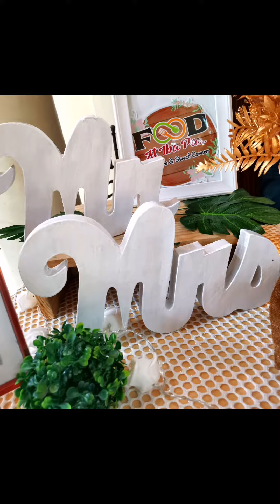WEDDING PICA PICA # Music Belongs to the rightful owner